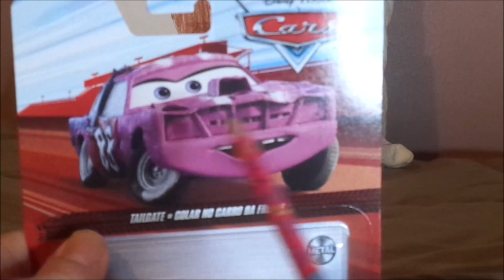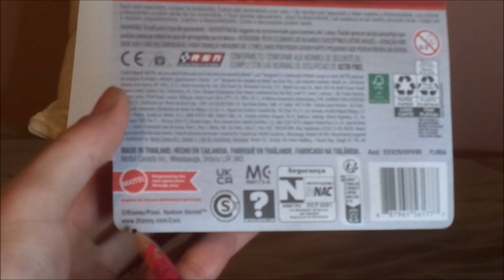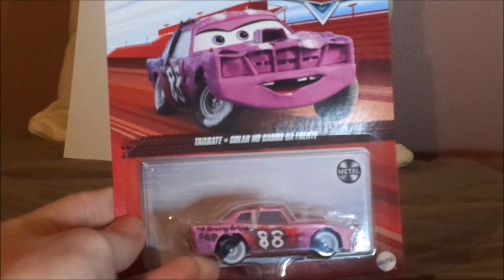Disney Pixar Cars 3 Tailgate (Crazy eight racer #88) diecast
Hello everybody & today, we're gonna take a look at Tailgate (Thunder Hollow Crazy eight racer #88).
0:00 Intro
0:26 Unboxing
2:12 Retrospective
4:30 Review
8:09 Closure